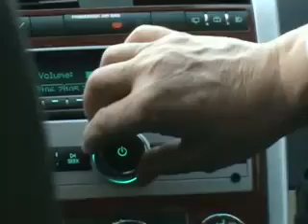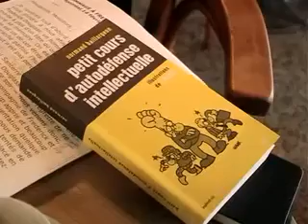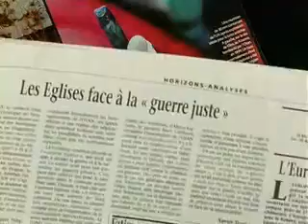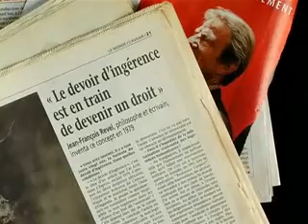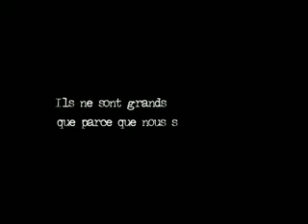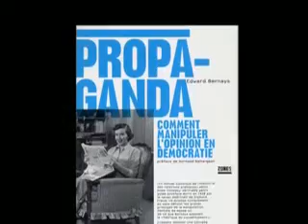2008 Chomsky & Compagnie Olivier Azam & Daniel Mermet ( 5 )